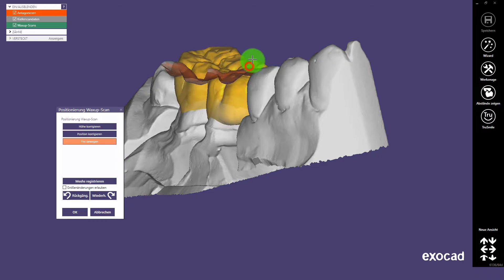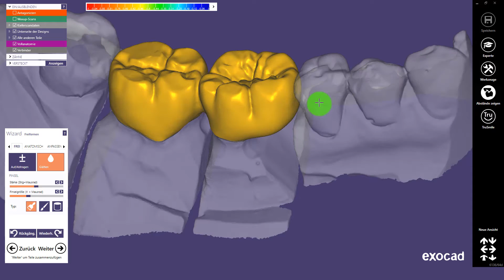Teaser exocad Videotutorial: Waxup verblockt mit Stumpfregistrierung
In diesem HD-Videotutorial zeigt ihnen der Referent Alexander Lochmann, wie sie im dentalen CAD-Programm exocad zwei verblockte Kronen auf Basis eines Waxupscans realisieren. Zudem werden hierbei vor Konstruktionsbeginn die Einzelstümpfe durch eine Multidie-Registrierung komplettiert.
Schwierigkeitsgrad: Fortgeschritten**
CAD-Version: exocad™ 2016
Laufzeit: 15 Minuten
Auflösung: 1920x1080 (HD)
Dateigröße: 174MB
Videoformat: MP4-Video
Sprachausgabe: deutsch